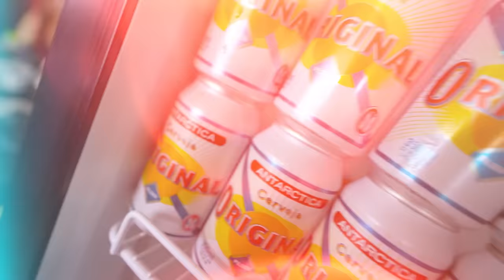NUNCAAA VOU PARAR DE TROLAR O REI DO GADO !!!! 😂😂